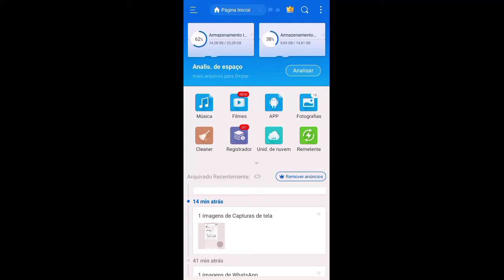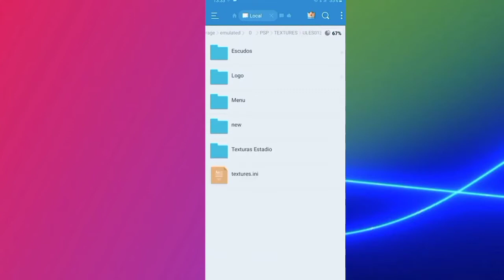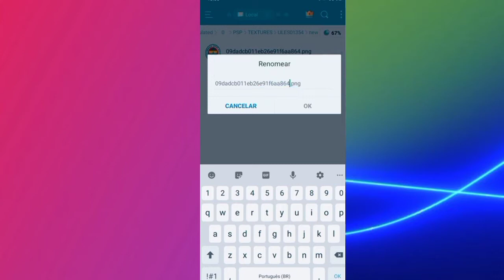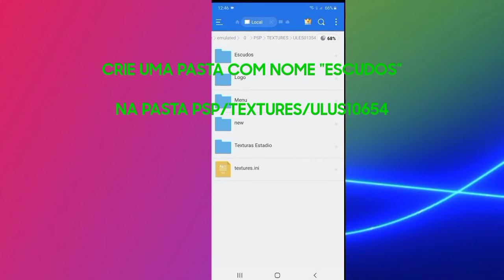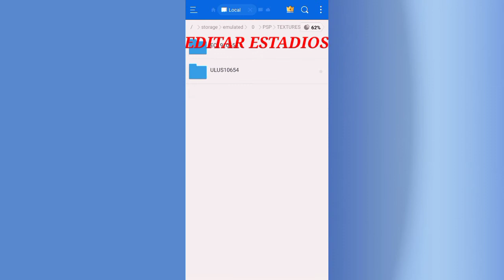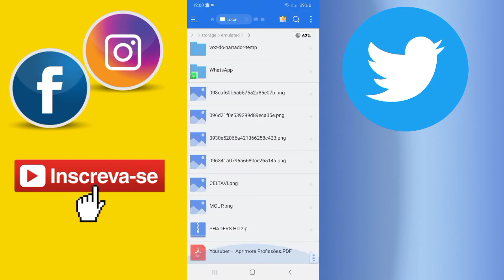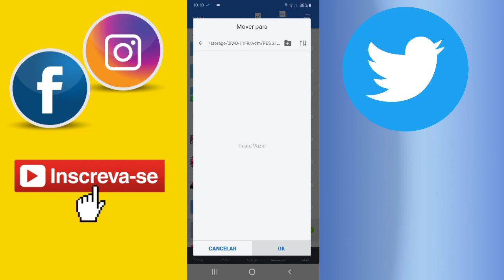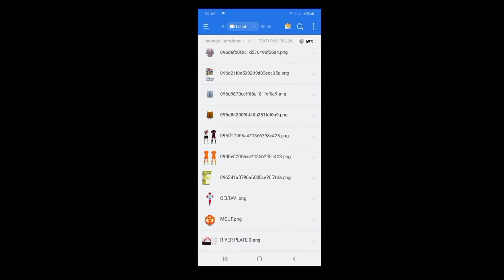COMO CRIAR QUALQUER TIPO DE TEXTURA NO PES PPSSPP KITS,ESTADIOS ICONES #2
Eae galera beleza?

Porque você não trabalha pela internet?
Trabalhar apenas nas horas vagas com o seu celular e ganhar uma média de R$2.000,00 a mais por mês é interessante para você?

Te ajudamos desde o início e você só precisa de um celular.

Clique no Link e me chame no direct instagram

Qualquer duvida deixe nos comentarios que responderei todos